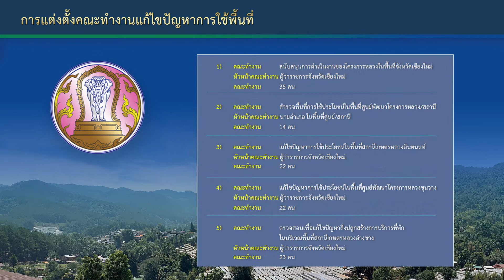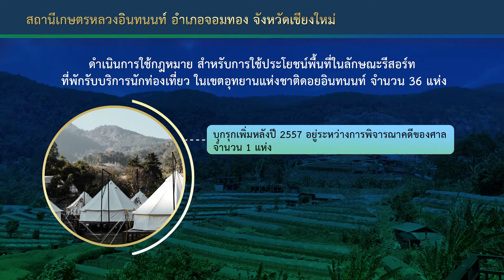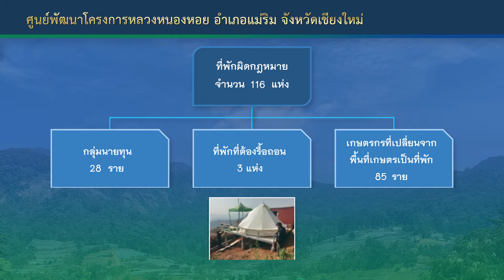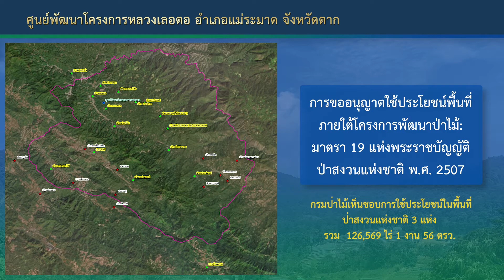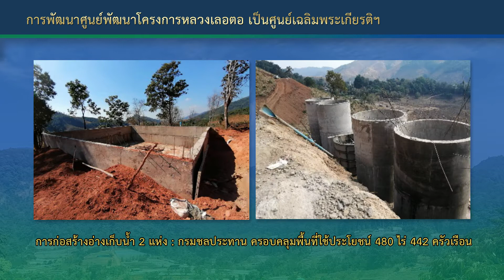สรุปรายงาน การแก้ไขปัญหาการใช้พื้นที่ตามแนวทางการดำเนินงานของโครงการหลวง